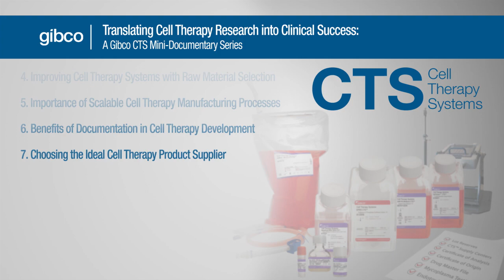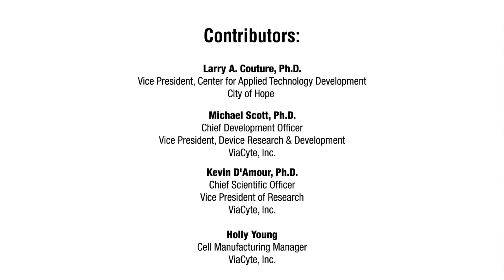Episode 7: Choosing the Ideal Cell Therapy Product Supplier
Episode 7 of the 7 part, Translating Cell Therapy Research into Clinical Success: A Gibco CTS Mini-Documentary Series.

We asked four experts with backgrounds in stem cell therapy and immunotherapy research, cell therapy manufacturing, and clinical development to share their unique perspectives on the opportunities and challenges facing the cell therapy industry. In each of the 7 videos these leaders provide practical guidance and valuable insights on a range of topics critical to successfully translating cell therapy research into clinical and commercial applications.

Contributors:
- Larry A. Couture, Ph.D -  Vice President, Center for Applied Technology Development, City of Hope
- Michael Scott, Ph.D. – Chief Development Officer and Vice President, Device Research and Development, Viacyte, Inc.
- Kevin D’Amour, Ph.D. – Chief Scientific Officer, Vice President of Research, Viacyte, Inc.
- Holly Young – Cell Manufacturing Manager, Viacyte, Inc.

Special thanks to Viacyte, Inc. and City of Hope for their incredible contributions and for helping to lead the field of cell therapy research forward.

To watch the rest of the videos in this mini-series and to learn more about Gibco Cell Therapy Systems (CTS) solutions available from Thermo Fisher Scientific, please